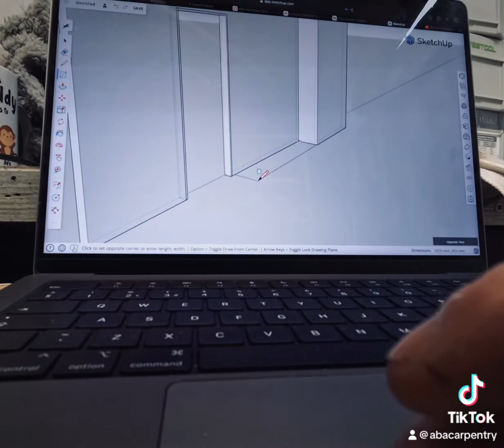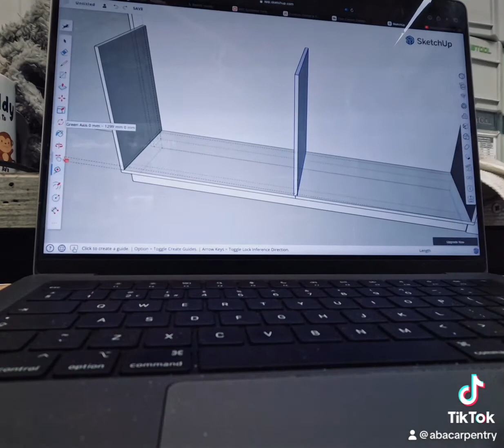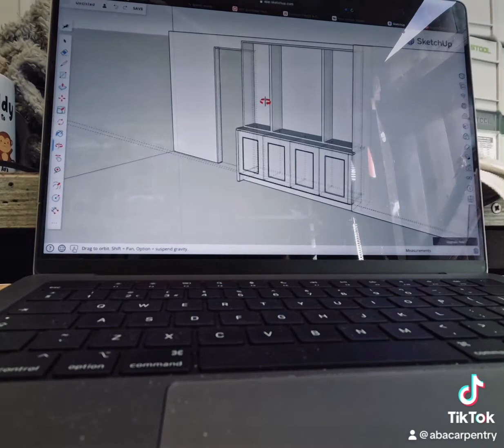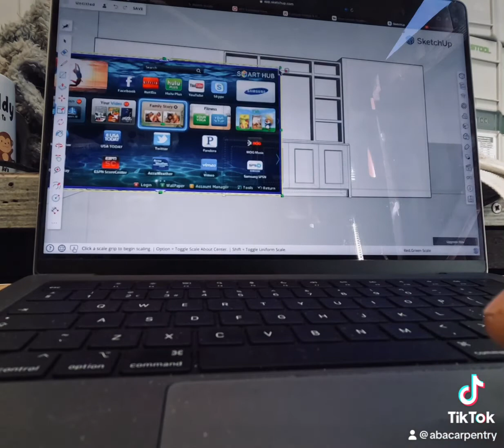Cabinet bookcase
This is the first step I do before y create a quote for my costumers
Quick sketchup desing
Then add all the information to my cut list ,print and ready for cut all components.